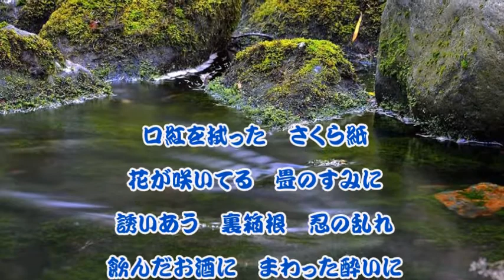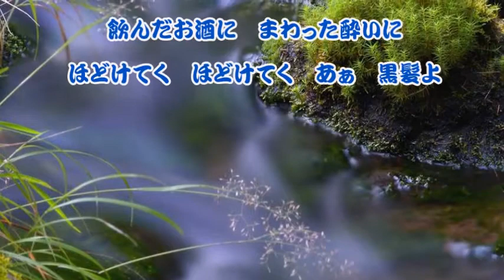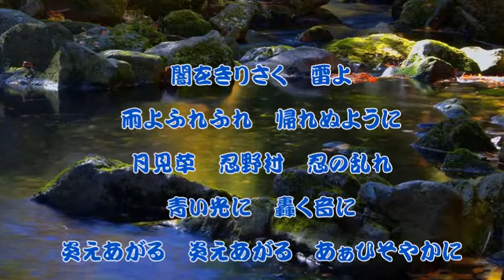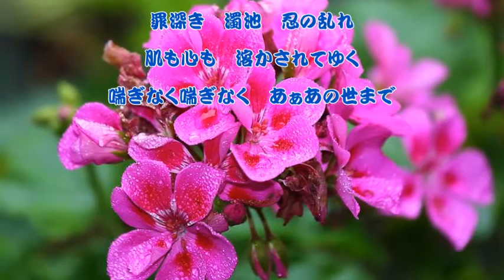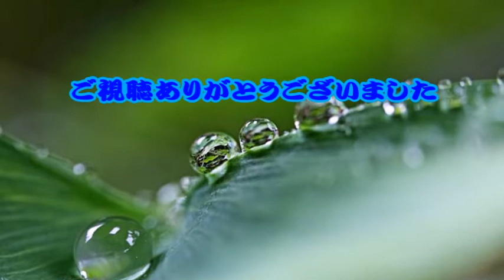忍の乱れ 大川栄策 / cover botan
「忍の乱れ」
作詞：高田ひろお
作曲：築紫竜平
歌：大川栄策

2017年3月8日発売
♪口紅を拭った　さくら紙～～花が咲いてる　畳の隅に～～♪